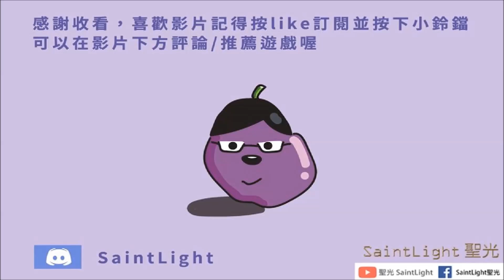Payday2劫薪日2：Boiling Point沸點(Remember, No Russian)